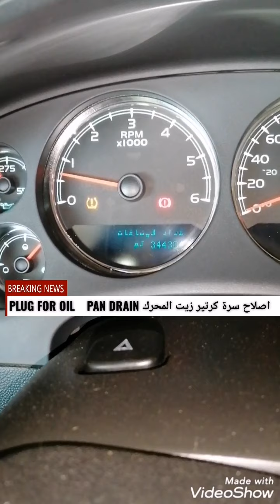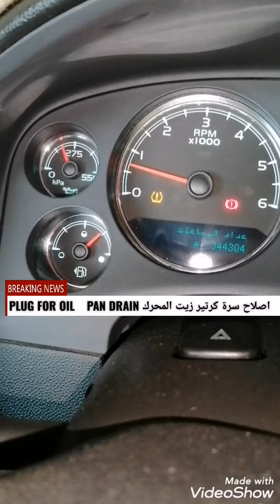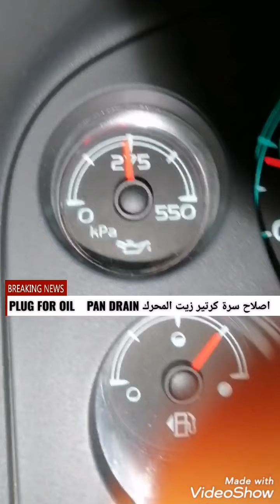اصلاح سرة كرتير زيت المحرك PLUG FOR OIL PAN DRAIN تاهو يوكن Tahoe Yukon 07-14